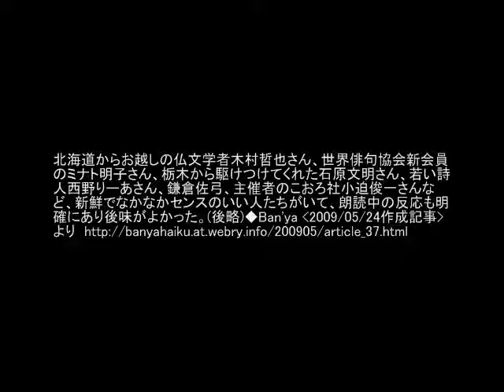Haiku reading by Ban'ya Natsuishi in Tokyo on 23 May 2009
夏石番矢俳句朗読、２００９年５月２３日、東京新宿、ジャズバー「サムライ」。Haiku reading by Ban'ya Natsuishi at jazz bar "Samurai" in Shinjuku of Tokyo on 23 May 2009.